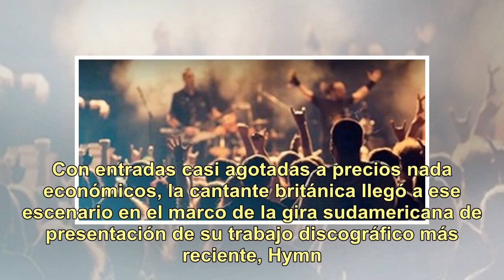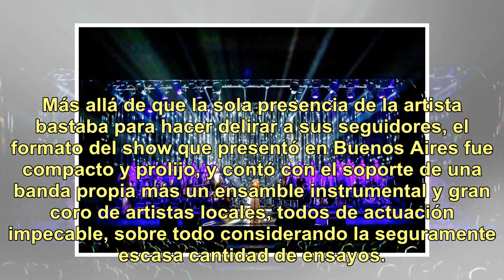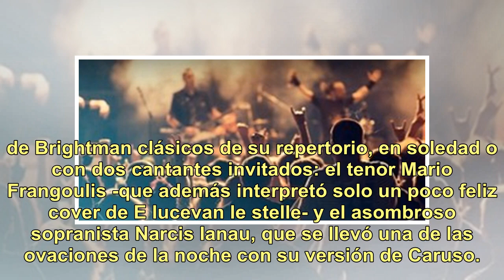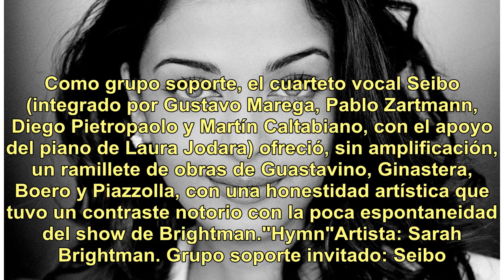La soprano Sarah Brightman paseó sus adaptaciones al pop por el escenario del Colón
Diva indiscutida del classical crossover, género que entrelaza la música académica con el pop, Sarah Brightman ofreció el sábado el primero de sus dos shows en el Teatro Colón. Con entradas casi agotadas a precios nada económicos, la cantante británica llegó a ese escenario en el marco de la gira su...